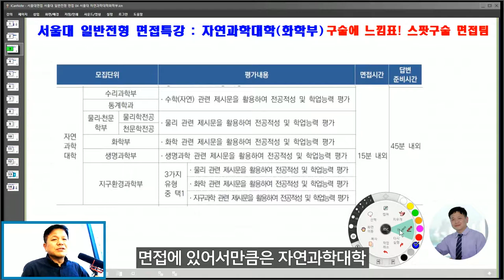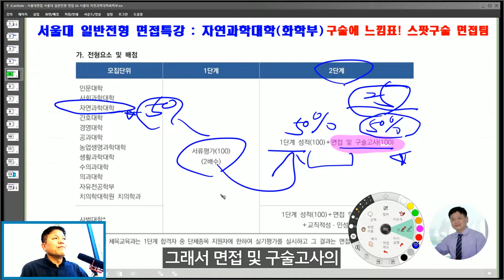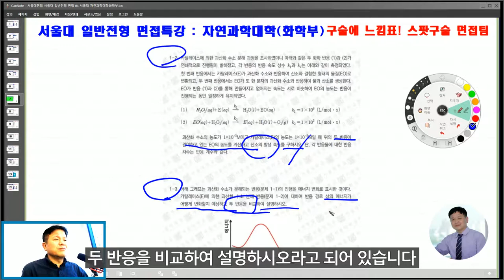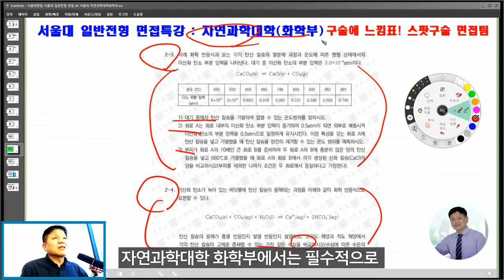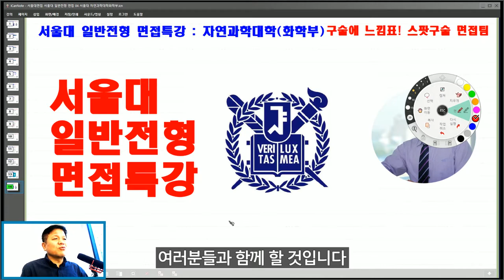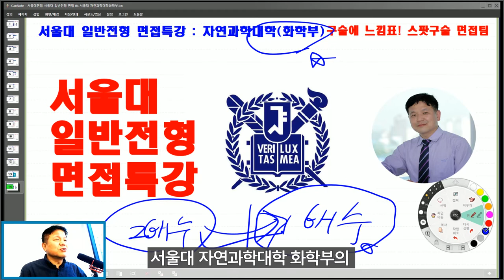서울대면접 서울대 일반전형 면접 04 서울대 자연과학대학 화학부